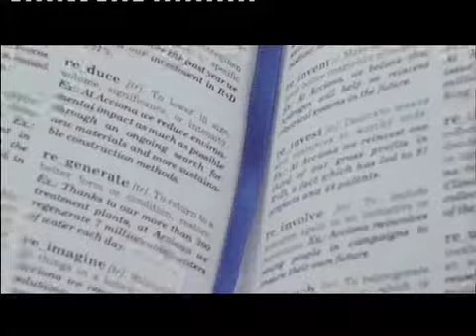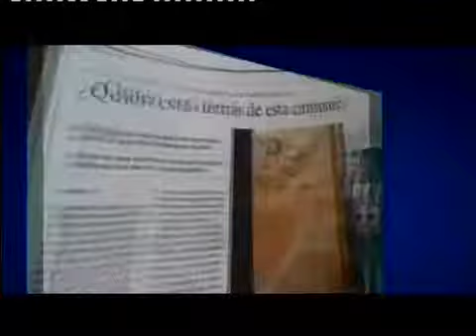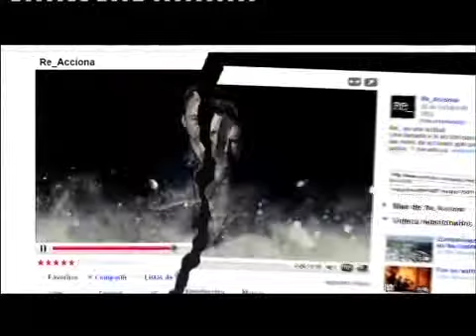ACCIONA RE QT H264 PAL